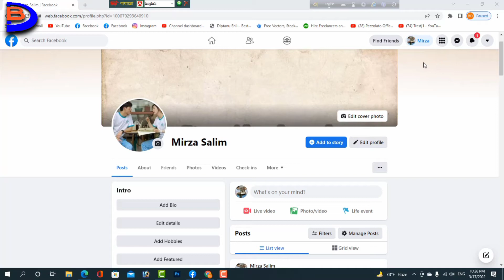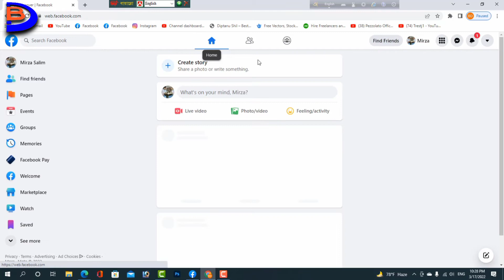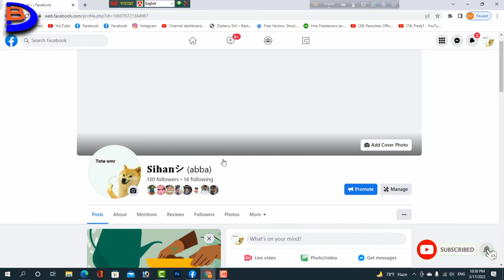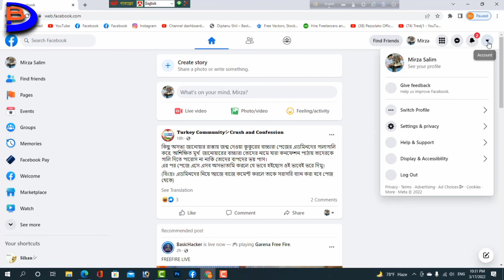fcebook deactivate profile page recovery|facebook profile page hide problem|facebook page reactivate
fcebook deactivate profile page recovery|fcebook profile page deactivate problem|how to reactivate facebook page|facebook profile page hide problem